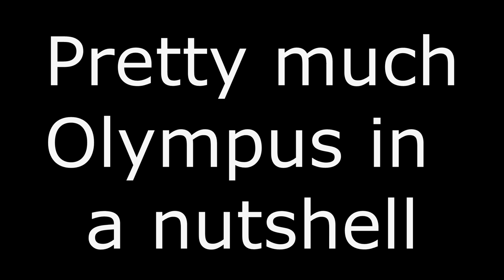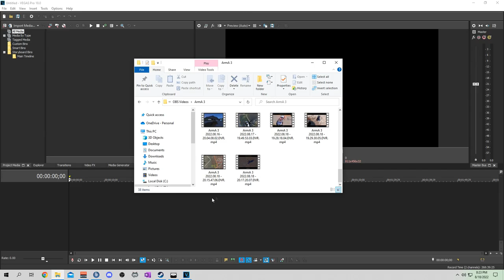Arma 3 Olympus in a nutshell